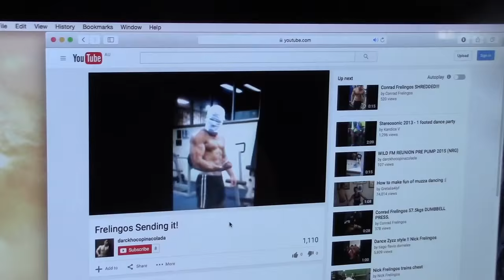MUZZ TUTORIAL: How To Muzz In Everyday Life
Note: Your Muzzing ability may or may not improve after watching this video. Muzz cannot be taught it must be lived brahz. So get out there and chop down some invisible trees. BLUETOOTH BEANIES (Cheers GC Tech)

Your Friendly Neighbourhood Slenderman